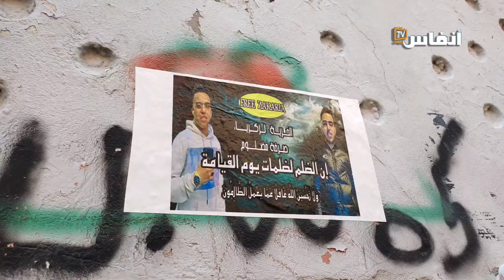أم مكلومة تكرفصو على ولدها بدرب ميلان تطلب مساعدة من أعلى سلطة قضائية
أم مكلومة تطلب مساعدة من أعلى سلطة قضائية تكرفص واحد على ولدها بدرب ميلان بسبب مشاجرة حول الكرة

# أخبار_عاجلة